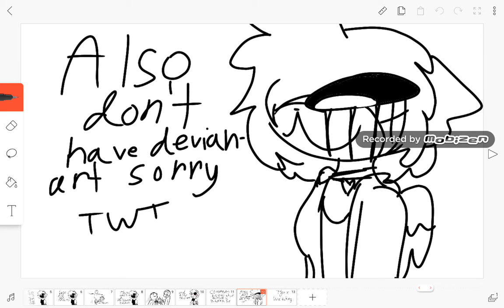Funny Base Announcement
Oc : Angel Kitty

So mostly this isn't mine it's Alexandratoons'.
I saw it from her deviantart. And no I don't have deviantart.

Song : Wii Shop